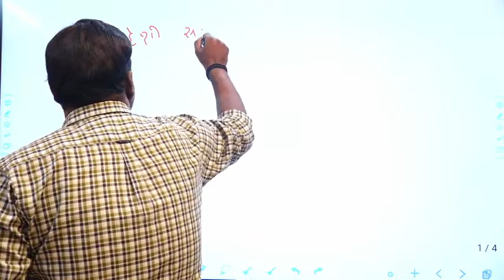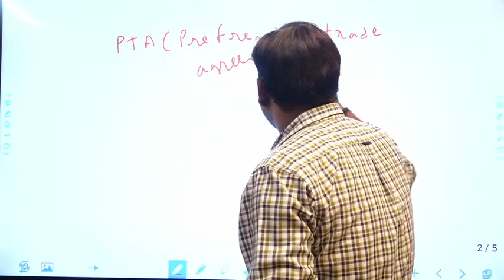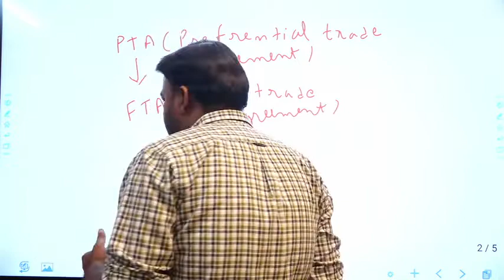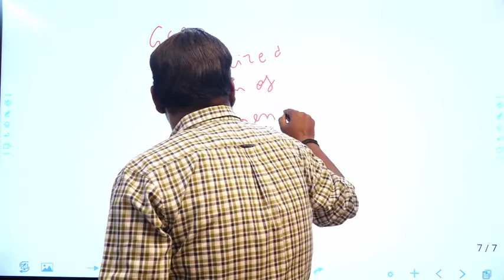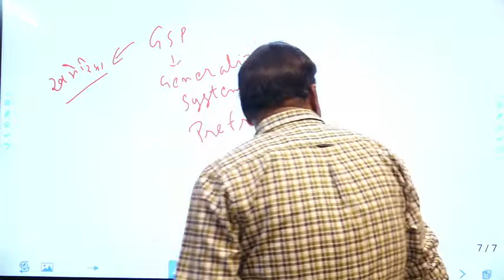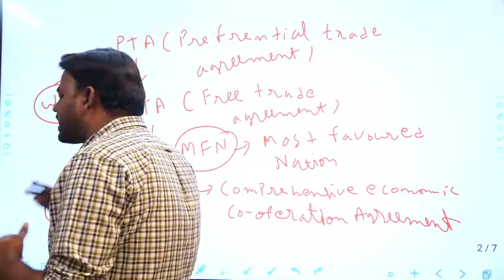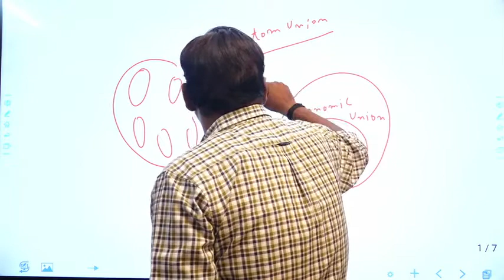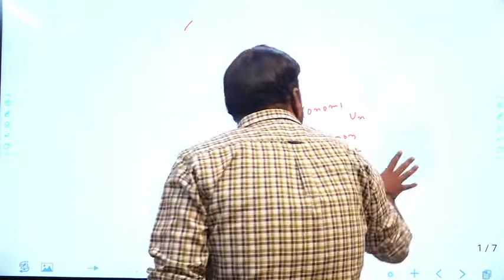Different type of trade agreement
આ લેક્ચરમાં PTA ,FTA,CECA,CEPA AND CEPA  જેવા વિદેશી વ્યાપારિક સમજૂતી વિષે ખ્યાલ આપવામાં આવ્યો છે .gpsc ની તૈયારી માટે ડાઉનલોડ કરો અમારી એપ્લિકેશન aim  gpsc